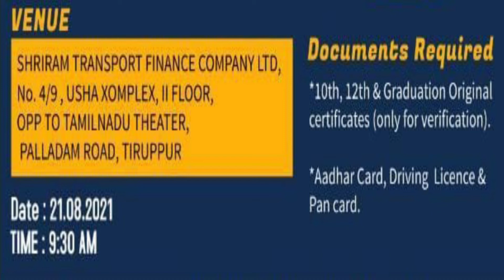SHRIRAM TRANSPORT FINANCE COMPANY LIMITED JOB VACANCY